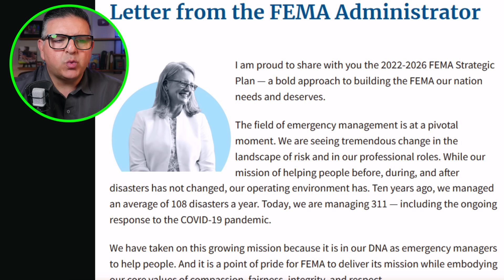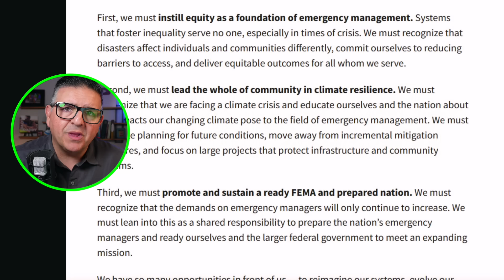🚨FEMA EXPOSED! Biden & Kamala Harris Prioritize DEI Over American Safety🔥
Deanne Criswell, the head the U.S. Federal Emergency Management Agency says she made Equity her priority, then FEMA held DEI training saying the U.S. is rooted in extreme violence and White Supremacy is in almost every institution.Woke activists hijacked FEMA.

▶Sign up to our Free Newsletter, so you never miss out

No Warranties: This video is provided "as is" without any representations or warranties, express or implied. We make no representations or warranties in relation to the completeness, accuracy, reliability, suitability, or availability of the information contained in this video. Any reliance you place on such information is strictly at your own risk.

Limitation of Liability: In no event will we be liable for any loss or damage including without limitation, indirect or consequential loss or damage, or any loss or damage whatsoever arising from loss of data or profits arising out of, or in connection with, the use of this video.

External Links: Any links to external websites or products mentioned in this video are provided for convenience and informational purposes only; they do not constitute an endorsement or approval by us of any of the products, services, or opinions of the corporation or organization or individual. We bear no responsibility for the accuracy, legality, or content of the external site or for that of subsequent links. Thank you so much!

Professional Advice: The content in this video does not constitute professional advice and should not be relied upon as such. Always seek the advice of a qualified professional regarding any questions you may have.

Changes: We reserve the right to make changes to this disclaimer at any time. Your continued use of the content following any changes signifies your acceptance of the revised terms.